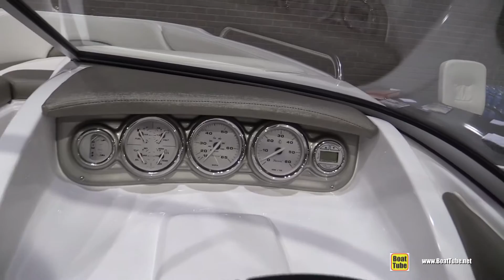2015 Cruisers Yachts 208 Motor Boat - Walkaround - 2016 Montreal Boat Show